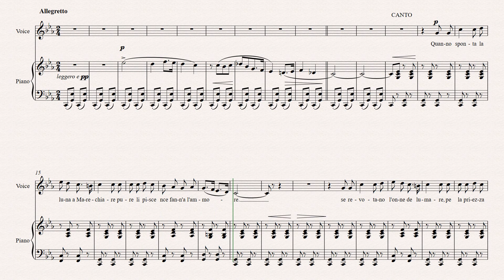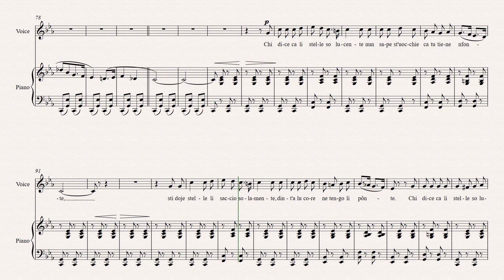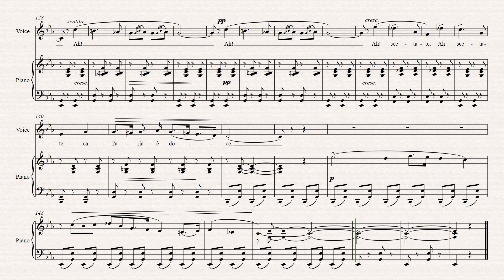Tosti "Marechiare" Lower key (C minor) - Score animation [Piano only]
P.Tosti "Marechiare" Lower key (C minor) -
Score animation [Accompaniment, piano only]